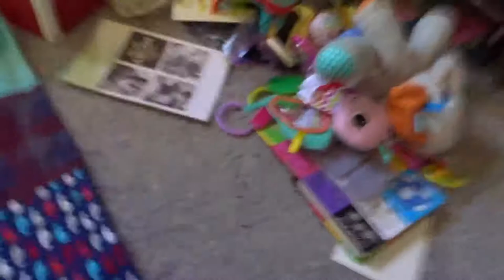Two Puppies Attack Baby.. WHO WILL WIN?!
MORE BELOW...
CHECK OUT...
Taylor's Instagram: taylorrhorner
Our Family Instagram: tayandbabya
Taylor's Product Instagram: taylored_work
Taylor's Snapchat: taylorrhornerr